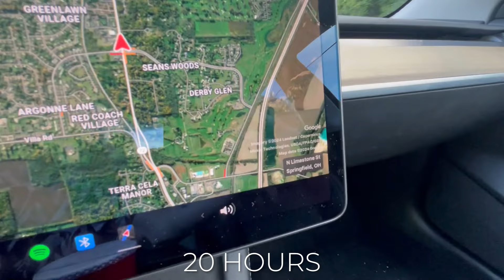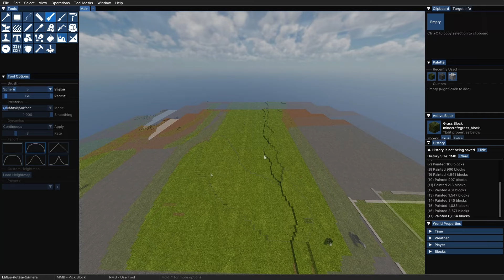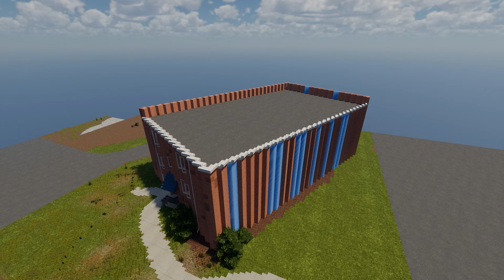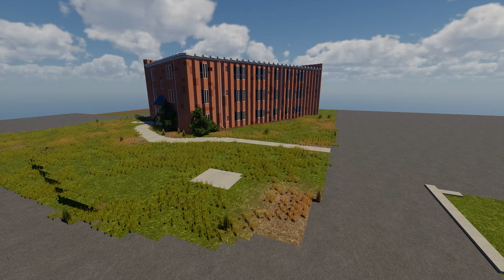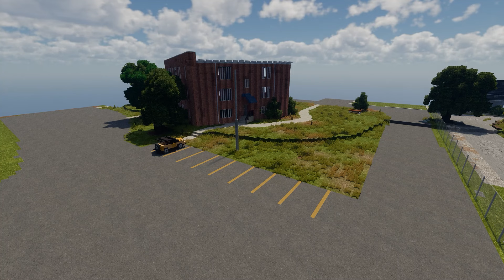I Drove Across the Country to Build This in Minecraft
I Drove Across the Country to Build in Minecraft

Just as the title reads, I drove across the US to the exact town we are replicating inside of Minecraft. We’re building 3 apartment complexes as realistically as possible and also as accurately as possible, do you think we can pull it off? Let’s find out.

⚙️ Game Info
Shaders: Bliss
Version: Java 1.20.1